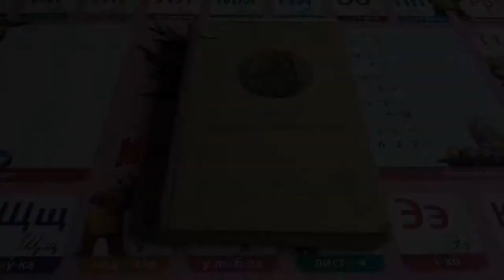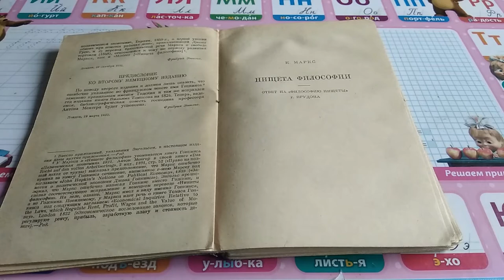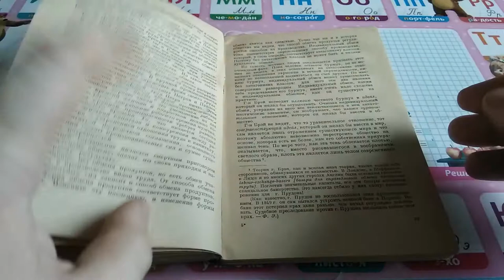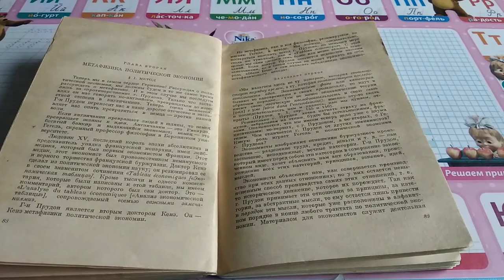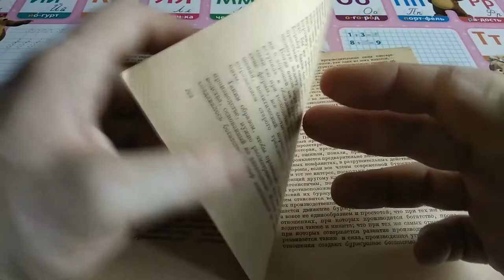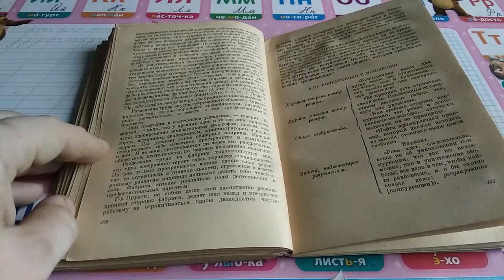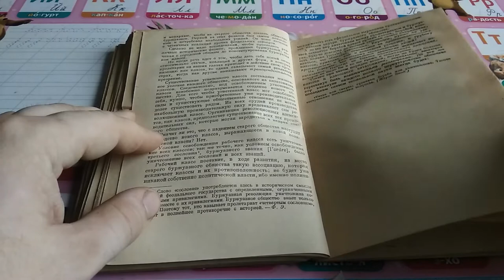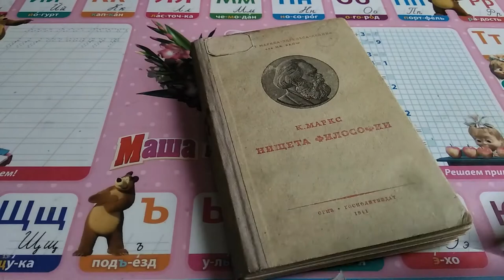К.Маркс Нищета философии